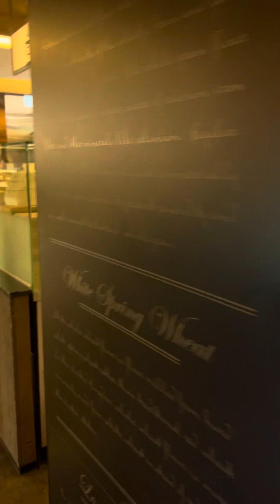28 August 2023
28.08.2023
სეული, სამხრეთი კორეა